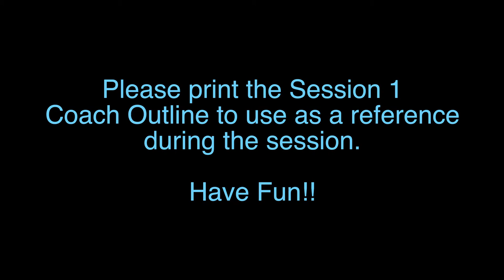Coach Overview: Session 1